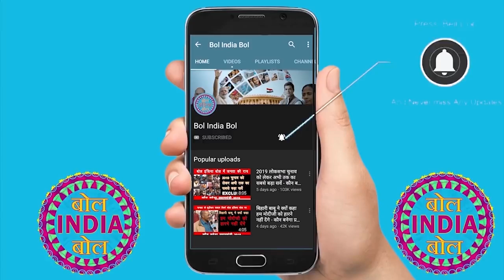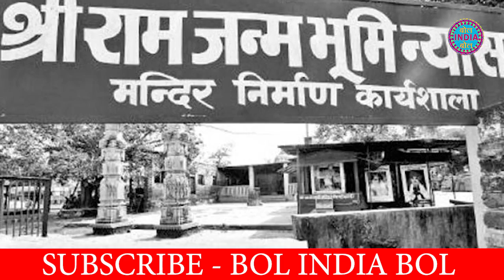मोदी सरकार ने राम मंदिर बनाने की शुरूआत की! अब मंदिर बनकर रहेगा! Bol India Bol